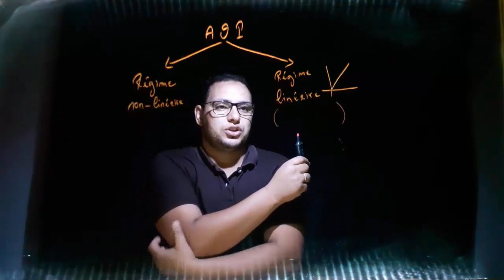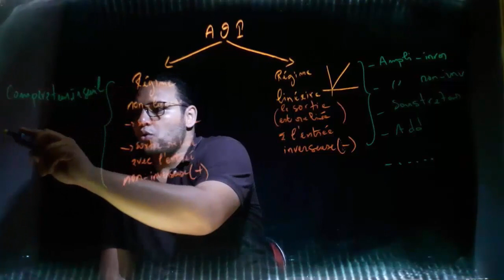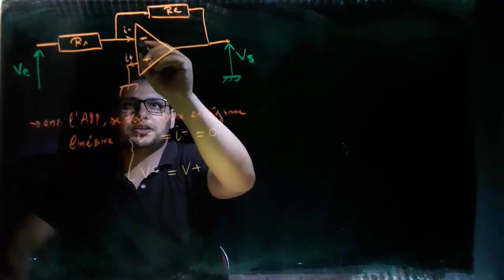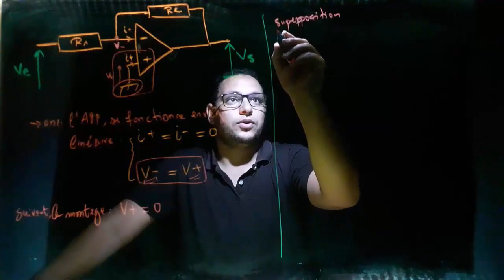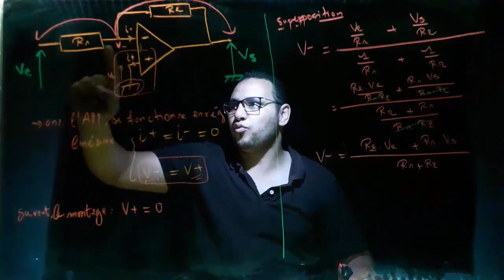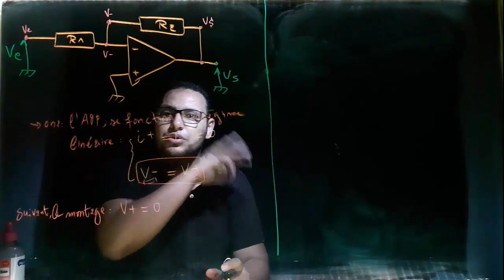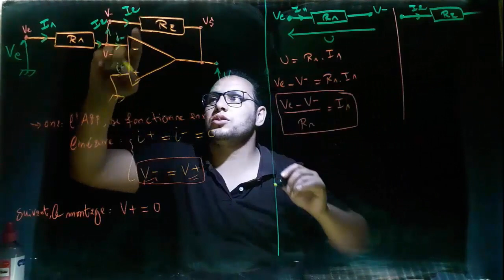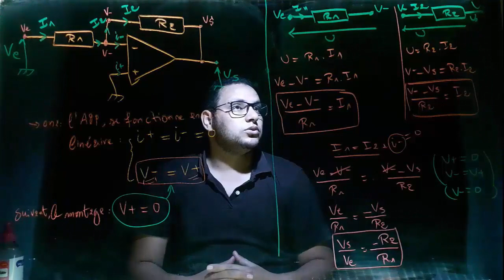montages à base des AOP [ amplificateur inverseur] بالدارجة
dans cette partie de cours, on va traiter l'amplificateur inverseur à base d'amplificateur operationnel.
dans cette partie j ai essayé d'expliquer le cours avec une méthode simple pour bien comprendre comment traiter ce type des montages.
toujours je serai icic pour répondre à toutes vos questions
merci